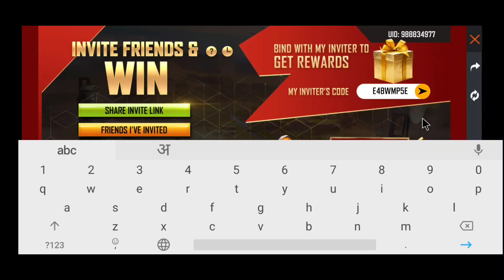How To Get Free Gloo Wall Skin | Free Fire Invite And Win Event | Free Gloo Wall Kaise Milegi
Complete invite and win Event in Free Fire | invite and win Event Me Friend Ko Invite Kaise Kare

aaj me aapko batane wala hun free fire New invite and win event ke baare me. ye free fire today new event Hai jisamen Friend ko invite karne Ke Badle Free Free gloo wall claim karne ko mil jayga. is free fire new event ki puri jankari aapko is video me milegi

how to complete new event io complete new event in free fire helping gamer

1. Garena Free Fire Indonesia
2. Garena Free Fire Brazil
3. Garena Free Fire Brasil
4. Garena Free Fire India
5. Garena Free Fire Pakistan
6. Garena Free Fire Singapore